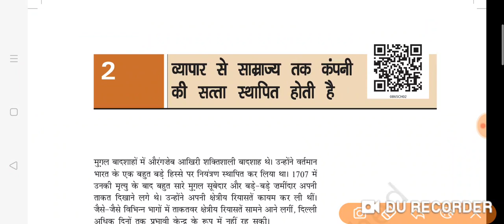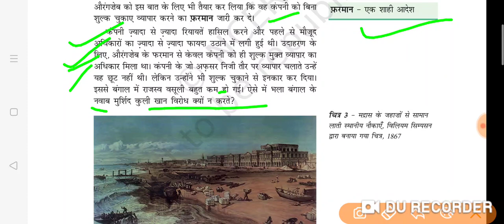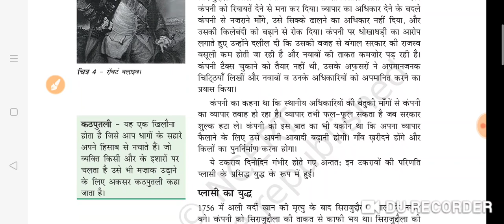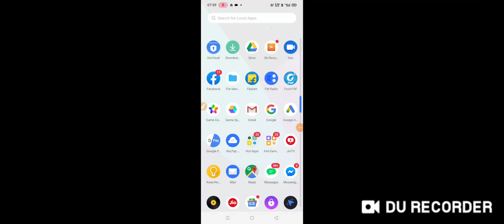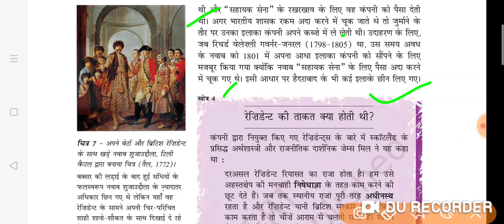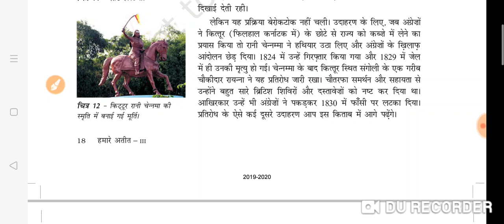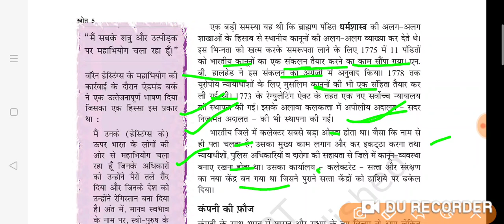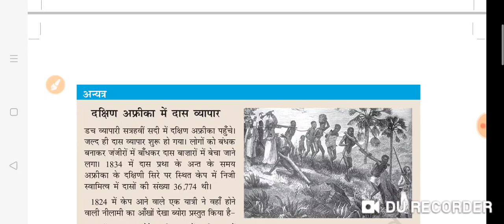History NCERT, class-8, chapter-2, व्यापार से साम्राज्य तक कंपनी की सत्यता स्थापित होती है, vvi